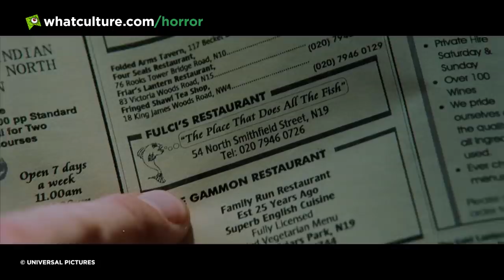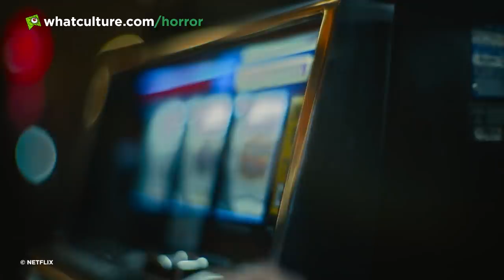8 Most Paused Zombie Horror Movie Moments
They're coming to get you!